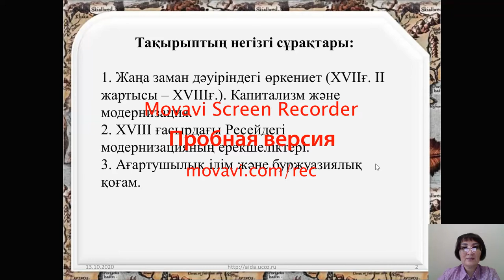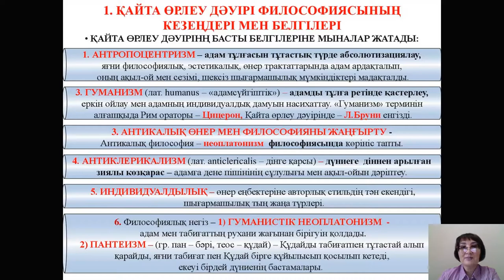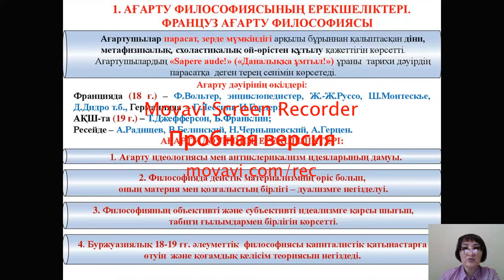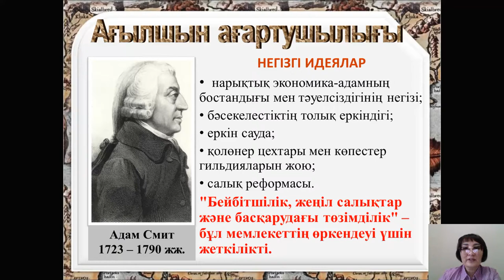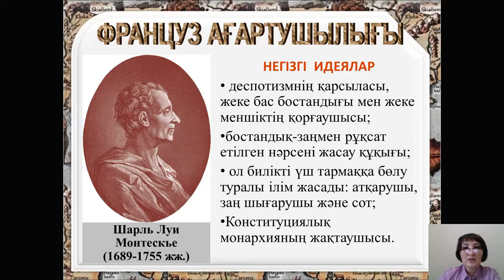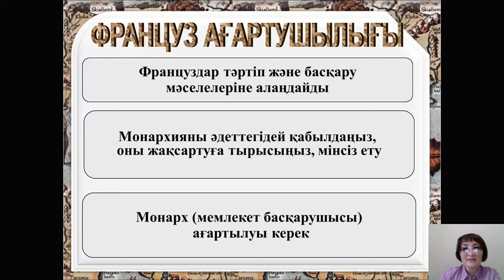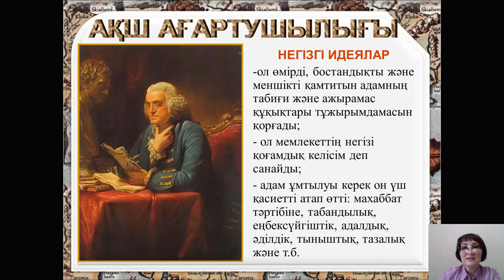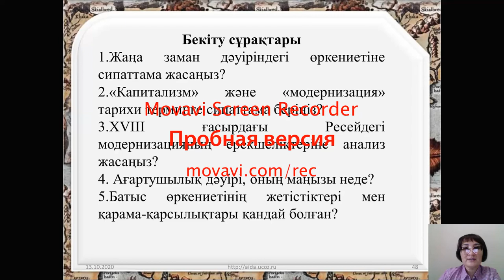Дәріс №9,10. Әлемдік өркениеттер. Бегимбаева Ж.С.